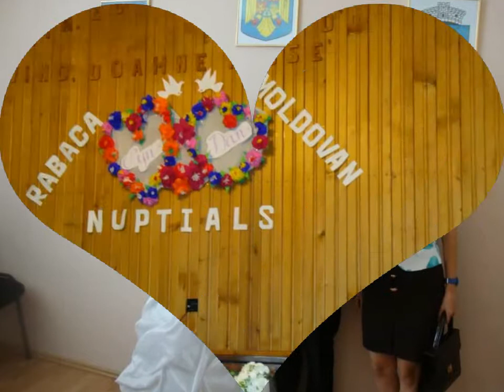My Wedding Photos Compilation on July 14, 2013 in Dedrad Mures Romania